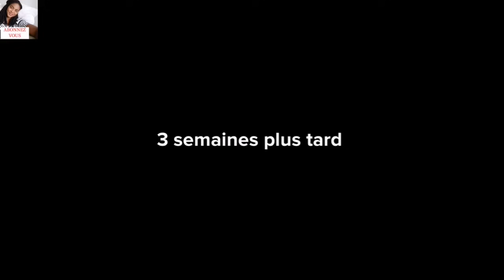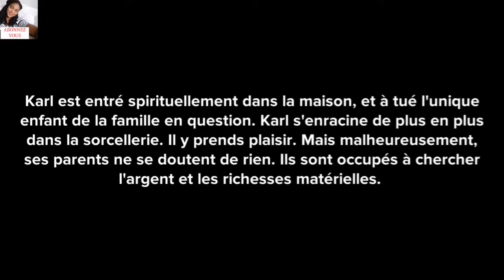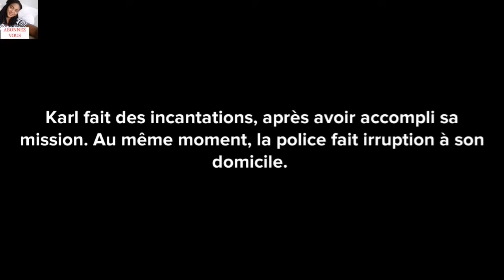UNE NOUNOU SORCIÈRE :ANIMATION CHRÉTIENNE INSPIRÉE DE FAITS RÉELS.